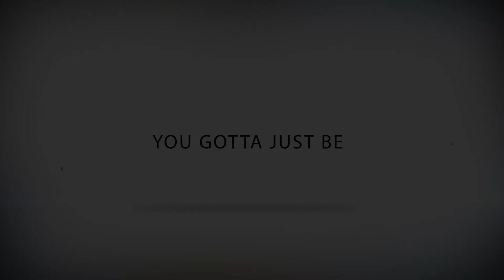Top 3 Personality Traits of the Life-Giver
Each personality has distinct traits. We run through 3 of the top traits for this personality.